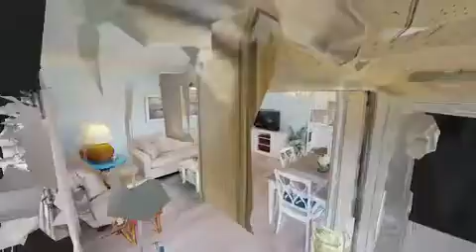Featured NEW Listing: 240 N Collier Blvd G6 Marco Island, FL